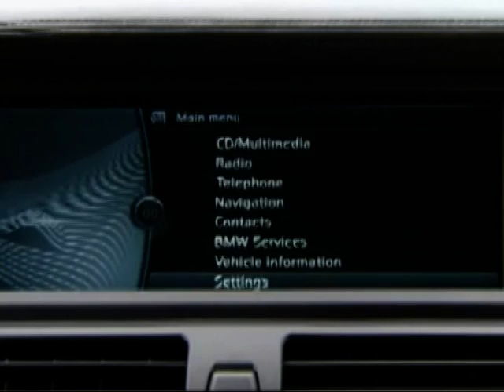BMW X6 M Beauty Footage